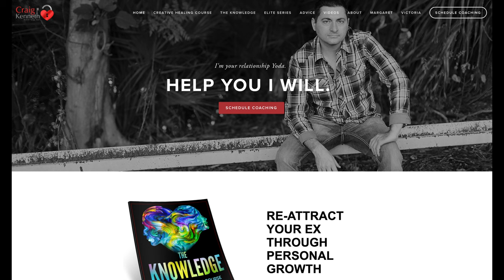We Even Went To Therapy Together!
We Even Went To Therapy Together. Discover the real-life experiences of couples who tried therapy together but still ended up breaking up. Coach Craig Kenneth and Coach Victoria spill the tea on why therapy may not always be the magic solution for relationship struggles.

Prefer podcasts? Craig is podcasted on all major platforms.